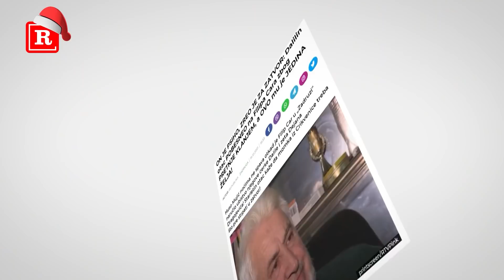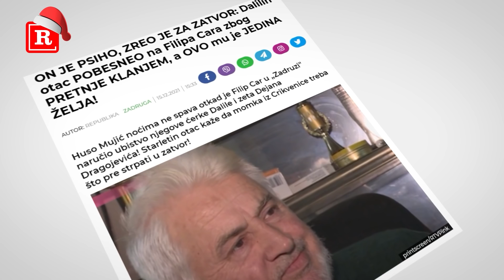Maja se čula sa Davidom, i on voli Dejana: Taki progovoio šta su Dragojević poručili preko Maje!